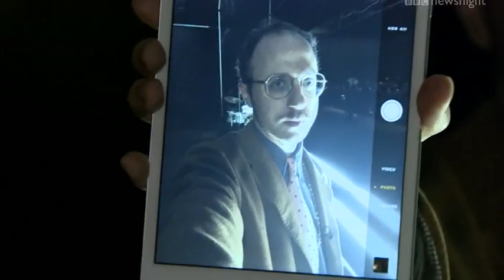BBC NEWSNIGHT: Nimrod Kamer's essential fashion guide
Nimrod Kamer gives the world his essential guide to surviving London men's fashion week.